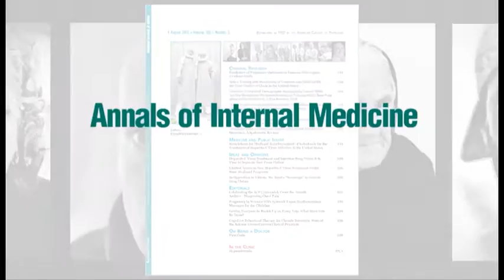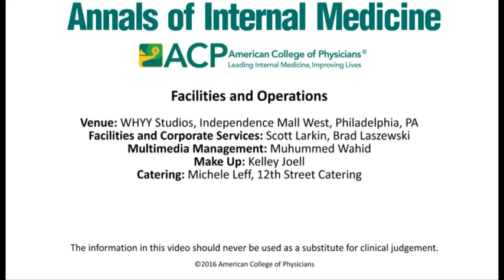Annals Story Slam - Shackled Not Silenced - Dr. Charmaine S. Wright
Annals Story Slams are events that celebrate storytelling by providing an opportunity for participants to verbally share brief, thought-provoking stories related to being a doctor or a patient. A full collection of Annals Story Slams is available